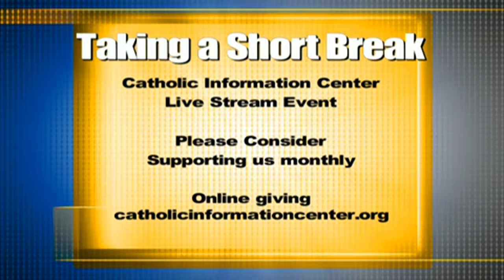20th Century African American Spirituality Pt.1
with Fr. Bill Edens, CSP and Rev. Howard Earle
Catholic Information Center, Grand Rapids, MI
CFD: Evangelizaion